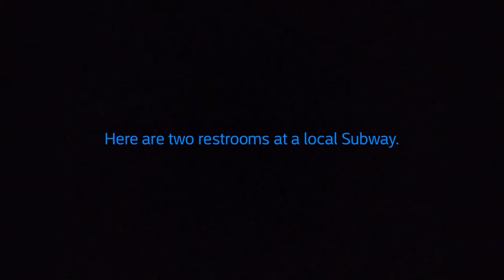174: ProFlo Toilets - Subway Men's & Women's Restrooms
[Video Description]
Two videos edited into one.

[Video Details]
Location: Subway, Grand Rapids, MI.
Fixtures:
2 ProFlo PA Toilets

Toilet 1: Junk. Rating: 4.
Toilet 2: Loud. Rating: 4.

Restroom Description: These restrooms are junk!!!

 0 - 1 (Worse Than Crap)
1 - 5 (Awful)
6 - 10 (Terrible)
11 - 14 (Garbage)
15 - 19 (Mediocre)
20 - 23 (Below Average)
24 - 27 (Average)
28 - 31 (Above Average)
32 - 39 (Great)
40 - 44 (Awesome)
45 - 50 (Amazing)
51+ (Beyond Amazing)